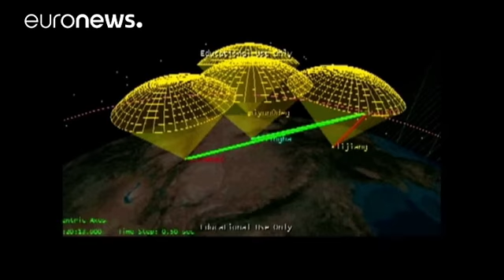Çin, dünyanın ilk kuantum uydusunu fırlattı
Çin, Micius adı verilen dünyanın ilk kuantum telekomünikasyon uydusunu başarıyla fırlattı.

Ciuçüen Uydu Fırlatma Merkezi'nden Uzun Yürüyüş (Long March) taşıyıcı roketiyle fırlatılan Micius kuantum telekomünikasyon uydusu, yörüngeye oturdu.

Uydu, Çin'in 2030'da kurmayı hedeflediği küresel kuantum telekomünikasyon ağı çalışmalarının da bir parçası olacak.

Çin Bilim Akademisi'nden Profesör Bai Chunli, "Bu deney, geniş alanda kuantumun ye…